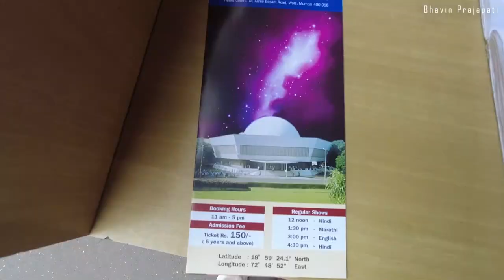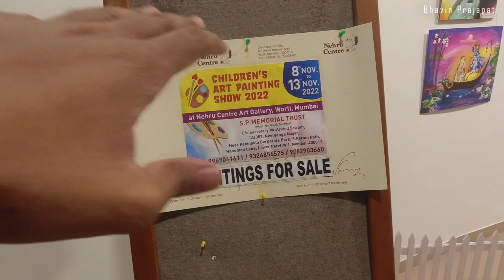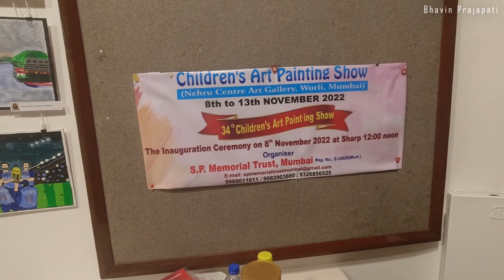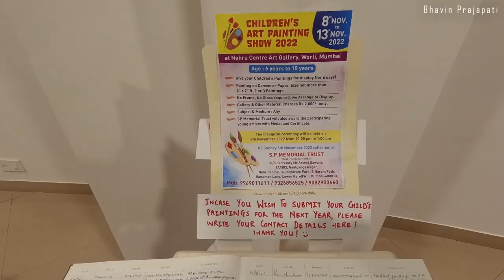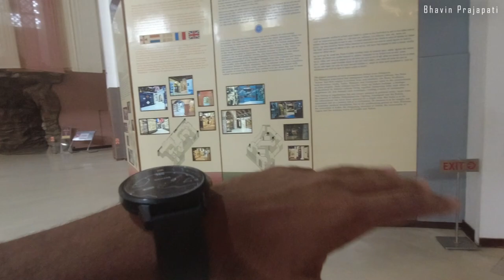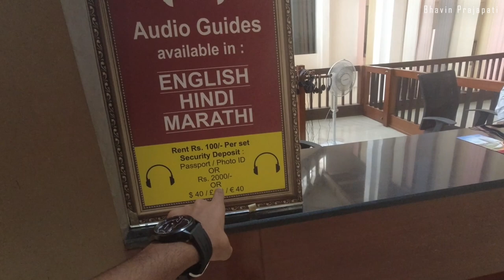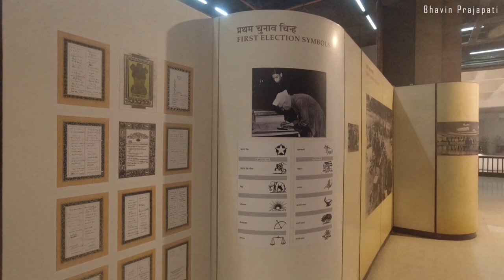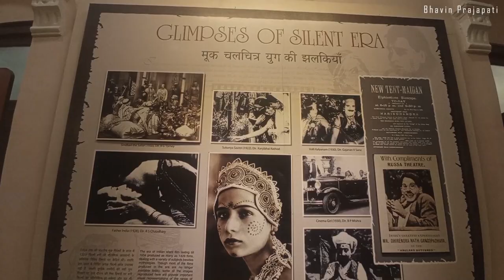Nehru Planetarium Mumbai | All Information | Art galary & Museum | Planetarium Show | Mumbai Darshan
Nehru Planetarium Mumbai | All Information | Art galary & Museum | Planetarium 3D Show | Mumbai Darshan

About :

Kem Cho Guys. Aaj is videom maine dikhaya hai mumbai ke worli me stith Nehru Planetarium or Art galary & Museum . jaha is art galary me humne Amazing painting bhi dekhi.jise yaha art galary me laga kar use sell bhi kiya jata hai. agar aa bhi apni painting sell karna chahte ho to zaroor yaha aaye or apna application fill up kijiye. baki ki sari details maine video me dikhayi hai.or yaha is nehru planetarium me hone wala 3d show ki bhi information di hai.toh is video ko end tak zaroor dekhna.

KUCH ZAROORI CHIZE JO AAPKO VIDEO PE KARNI HAIN.😊🙏